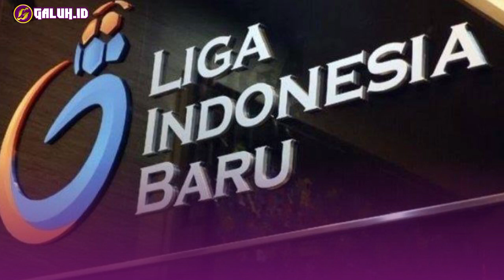Proses Audit Keuangan PSSI Telah Dimulai, Akankah Ada Fakta Baru Terungkap?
Auditor dari firma Ernst & Young datangi kantor PSSI, Rabu (26/4/2023). Hal ini sebagai langkah awal dalam penjajakan rencana pelaksanaan audit forensik atas pencatatan keuangan PSSI. Ketua umum PSSI Erick Thohir pun merespon positif kedatangan tiga auditor firma Ernst & Young ke kantor PSSI tersebut.

Referensi: PSSI, Sportstar.id